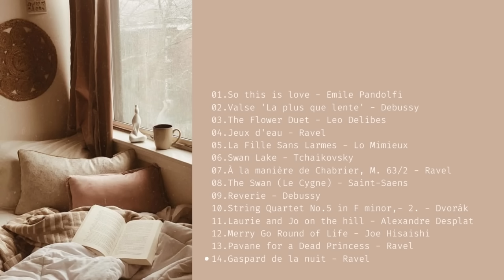a light academia classical study playlist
chillin station's goal is to help listeners to have a fun and warm experience by top songs.